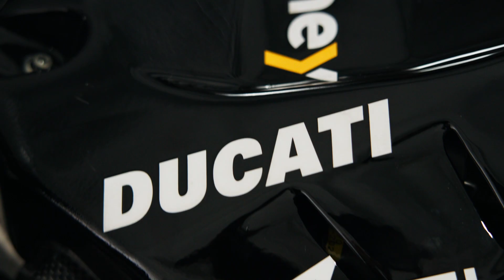2023 Mooney VR46 Racing Team Launch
This is the video of the 2023 Mooney VR46 Racing Team Launch, to get more information please visit us in